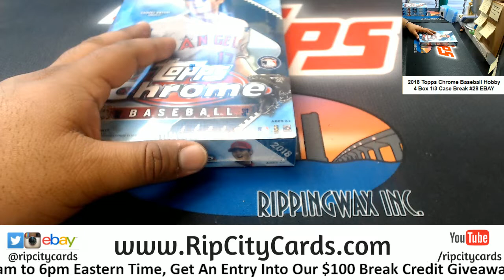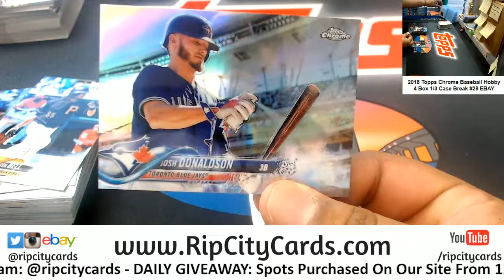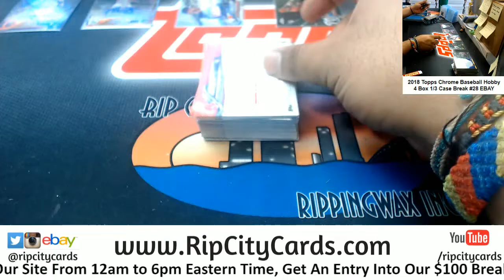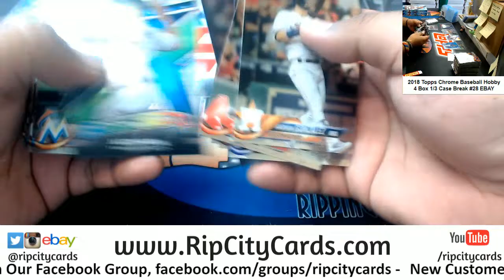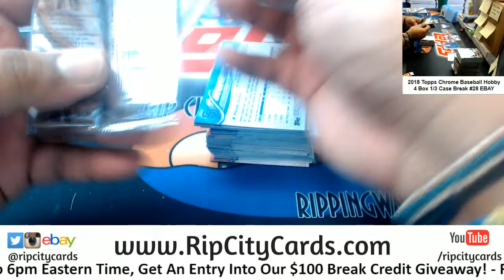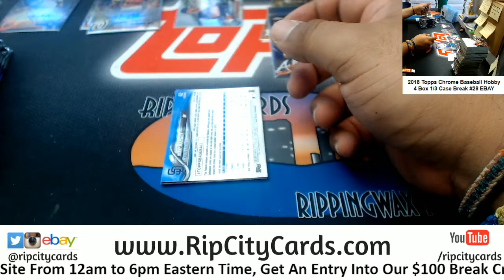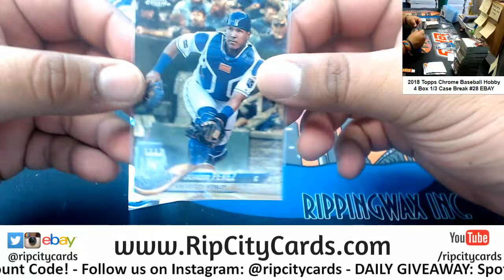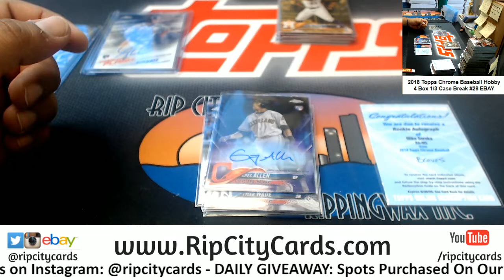2018 Chrome Baseball Hobby 4 Box #28 EBAY